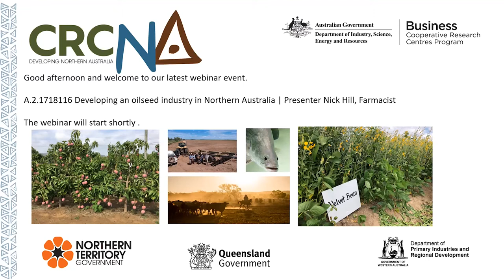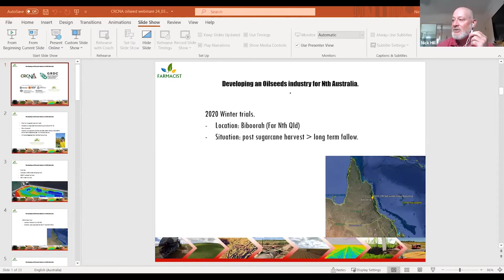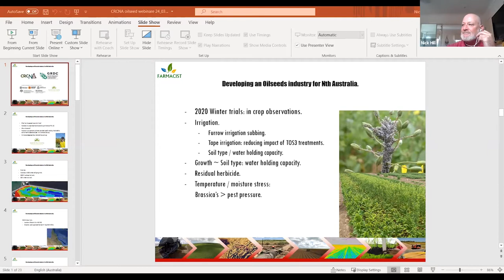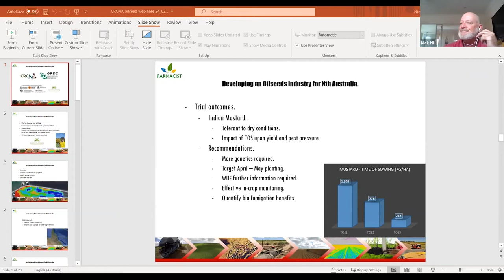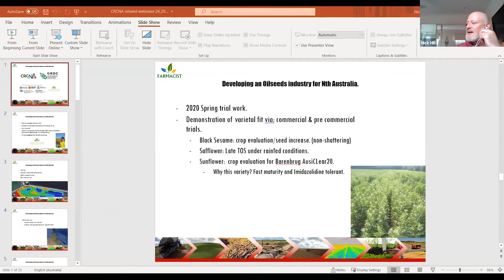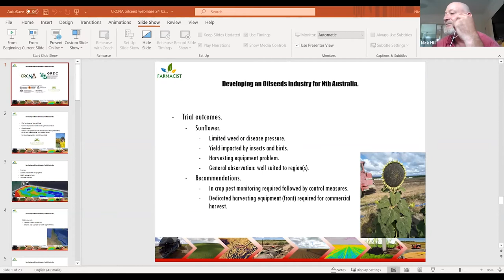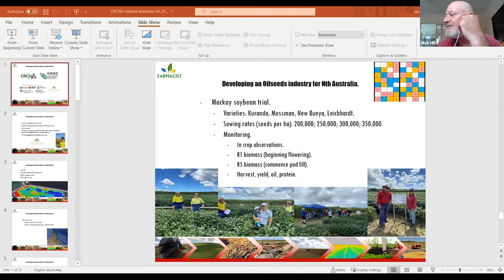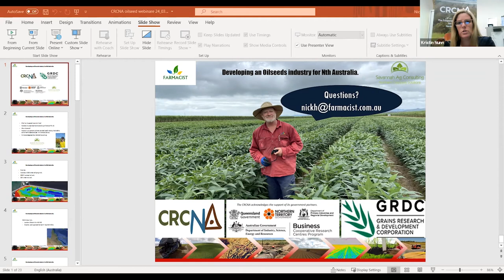Developing an oilseed industry in Northern Australia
Join our project led, Nick Hill from Farmacist as he provides an update on the progress of our Developing an oilseed industry in Northern Australia as part of our broadacre cropping webinar series.

This is a recording of the webinar held on March 24, 2021.